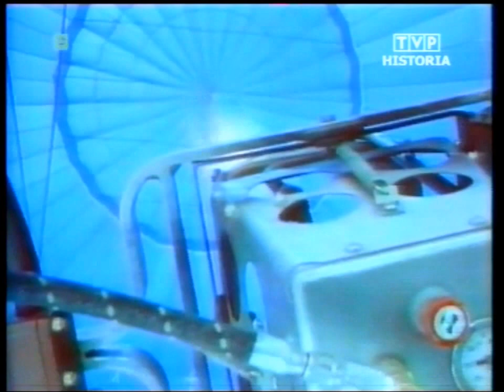PRL 1984 Stefan Batory i Zawisza Czarny. Zawody balonowe